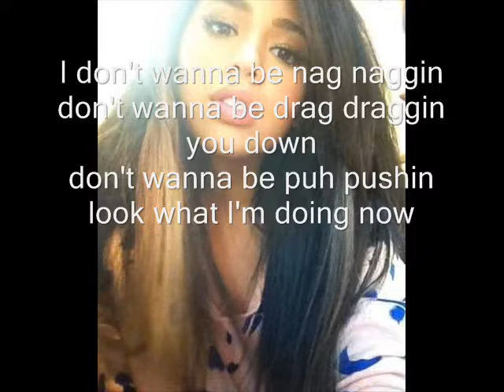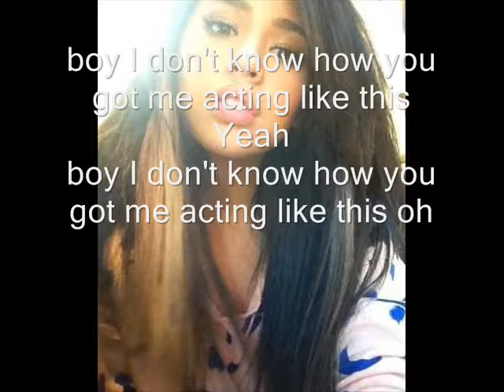Jasmine V Jealous Lyrics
Jasmine V's Mixtape Song Jealous with Lyrics Follow us; @JasmineVUnited